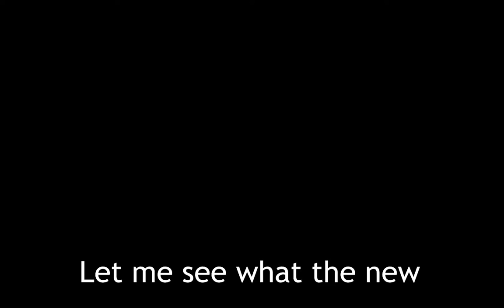Hot Steel Rods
edited by Nolan

note: do not touch hot steel rods